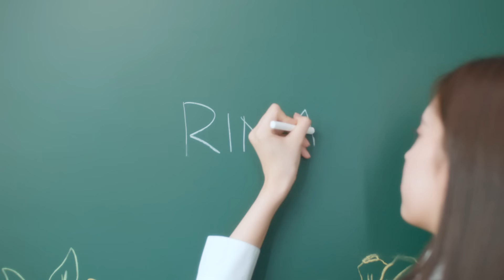NICE TO MeetU, WE NiziU(니쥬)! | RIMA